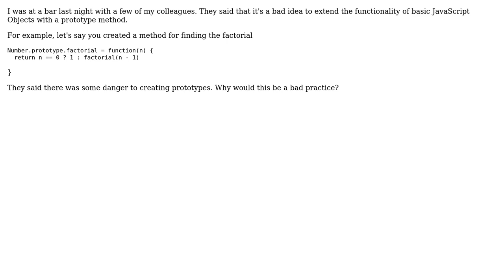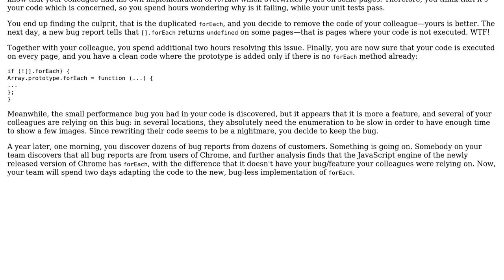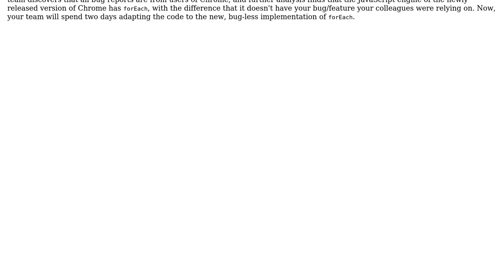What's wrong about extending a class with prototype methods? (2 Solutions!!)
What's wrong about extending a class with prototype methods?

With thanks & praise to God, and with thanks to the many people who have made this project possible! | Content (except music & images) licensed under CC BY-SA | Music | Images & others | With thanks to user user439133 user Arseni Mourzenko user Alexus and the Stack Exchange Network Trademarks are property of their respective owners. You are responsible for your own actions.